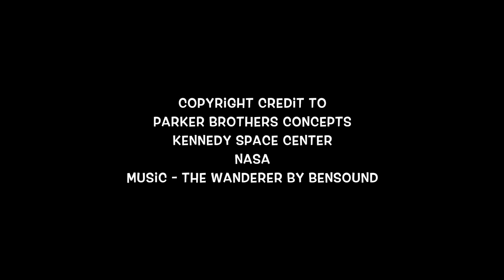Inside Parker Brothers Concepts Mars Rover Presentation by 6YO Andrew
Andy & Eva had a chance to get up-close and personal with the Concept Mars Rover by Parker Brothers Concepts.
This rover was designed to be displayed at the Kennedy Space Center and for special appearances around the country to inspire kids to look-up to a future where humans will do more than simply ride around the sun on planet earth. In the words of Carl Sagan
“Exploration is in our nature. We began as wanderers, and we are wanderers still. We have lingered long enough on the shores of the cosmic ocean. We are ready at last to set sail for the stars.”